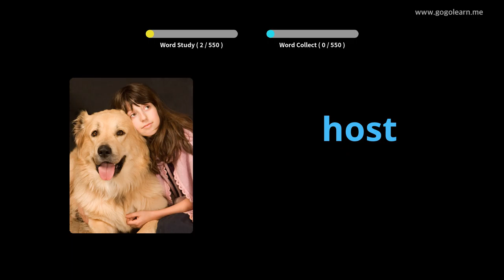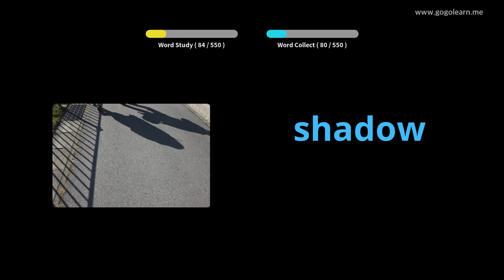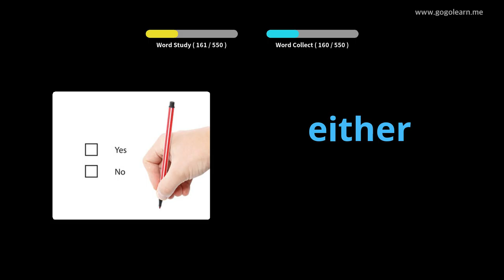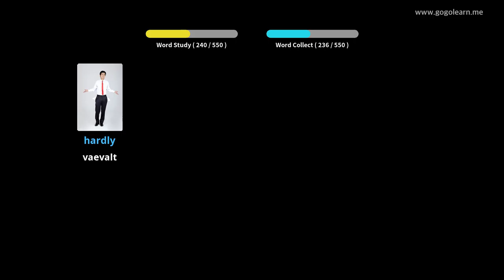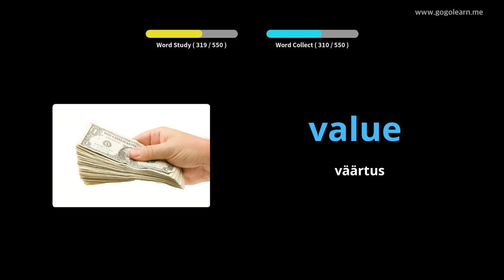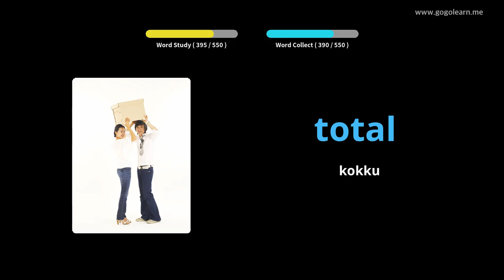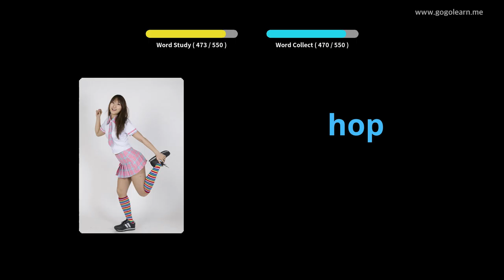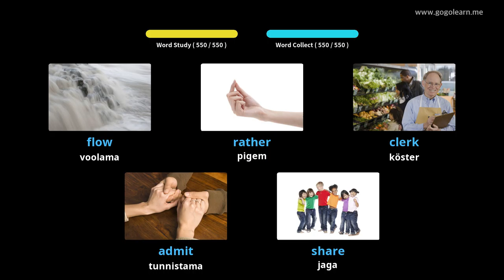Inglise keele sõnavara põhikool|Golearn